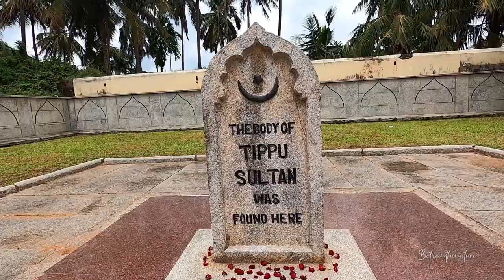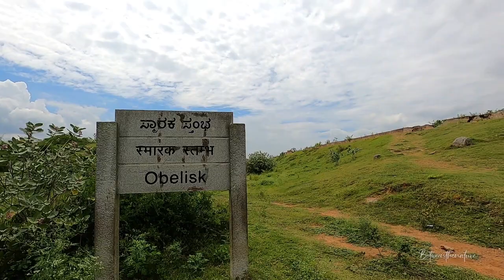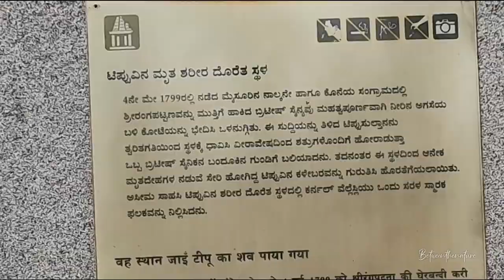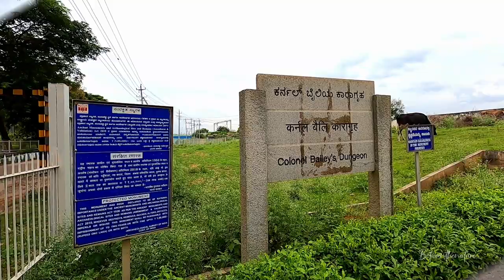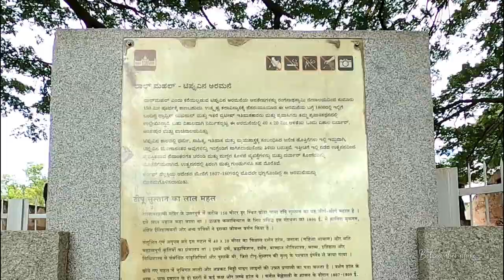Srirangapatna - Temple, Palace, Tipu Sultan Fort | Mysore Tourism - PART 1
Srirangapatna is an island formed by river Kaveri and is located at a distance of 13 Kms from Mysore and 127kms from Bangalore. Kaveri riveri splits into two streams and surrounds srirangapatna and then confluences again. This point of confluence is one of the famous spots called Kaveri sangama.

The vestiges of the vijayanagara empire and tipu sultan reign can be found here at every part of the town. And today we have tried to capture the some of the most popular pieces to kindle your interest.

tags,
srirangapatna,
srirangapatna temple,
srirangapatna tipu sultan,
srirangapatna fort,
srirangapatna tipu sultan palace,
srirangapatna mysore,
srirangapatna waterfalls,
srirangapatna nimishamba temple,
srirangapatna river,
srirangapatna accident,
srirangapatna asthi visarjan,
srirangapatna light and sound show,
srirangapatna bridge,
srirangapatna bird sanctuary,
wellesley bridge srirangapatna,
bangalore to srirangapatna,
battle of srirangapatna 1799,
srirangapatna city,
srirangapatna cauvery river,
srirangapatna crocodile,
srirangapatna dasara,
srirangapatna dargah,
srirangapatna dariya daulat,
srirangapatna nimishamba devasthana,
srirangapatna fort with guide,
srirangapatna fort tipu sultan,
srirangapatna flood,
srirangapatna fort video,
nimishamba temple srirangapatna flood,
srirangapatna guide,
srirangapatna ganjam,
srirangapatna gosai ghat,
gumbaz srirangapatna,
gokuldas garments srirangapatna,
srirangapatna history in kannada,
srirangapatna history,
srirangapatna horse riding,
srirangapatna history in telugu,
srirangapatna horse,
srirangapatna huccha venkat,
srirangapatna temple history in kannada,
srirangapatna jail,
srirangapatna jama masjid,
srirangapatna karnataka,
srirangapatna kaveri river,
srirangapatna kote,
srirangapatna kaveri nadi,
srirangapatna kannada,
srirangapatna kaveri,
srirangapatna ka kila,
srirangapatna karighatta temple,
srirangapatna live news,
srirangapatna latest news,
srirangapatna land for sale,
nimishamba temple srirangapatna live,
food lovers srirangapatna,
srirangapatna masjid,
srirangapatna museum,
srirangapatna mla,
srirangapatna mandya,
srirangapatna mysore tipu sultan,
srirangapatna military hotel,